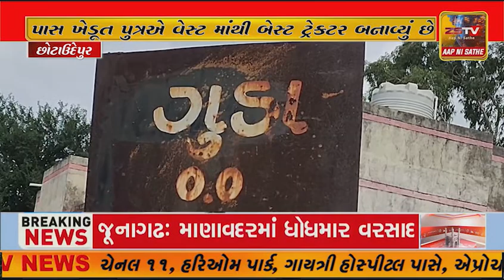7 ચોપડી ભણેલા ગુજરાતનાં યુવકે ભલભલા એન્જિનિયર્સને પાછળ છોડ્યા, બાઇકના એન્જિનમાંથી બનાવ્યું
છોટા ઉદેપુર વાહ ભાઈ વાહ! 7 ચોપડી ભણેલા ગુજરાતનાં યુવકે ભલભલા એન્જિનિયર્સને પાછળ છોડ્યા, બાઇકના એન્જિનમાંથી બનાવ્યું મિનિ ટ્રેક્ટર @zstv